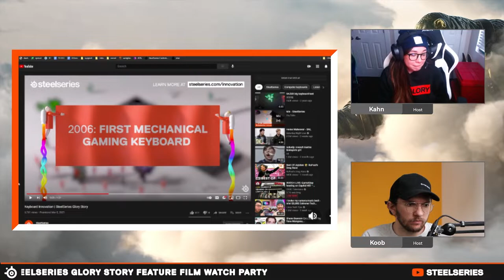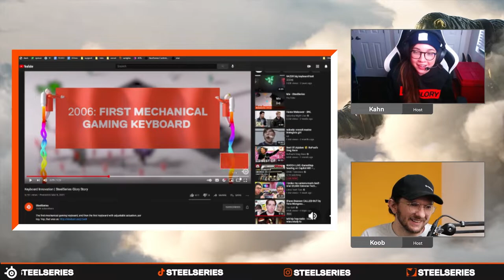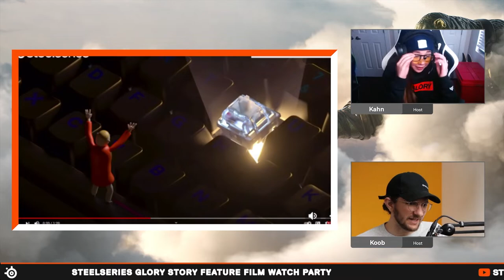Rewatch Party, Headsets and Keyboards | VOD Series #012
CONNECT